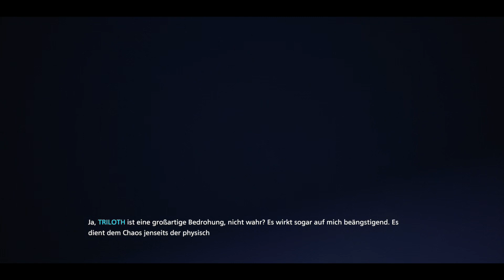Oceanhorn 2: Ritter des verlorenen Reiches (25) [Deutsch - ohne Kommentar] (Xbox Series S)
Oceanhorn 2: Ritter des verlorenen Reiches, das tausend Jahre vor den Ereignissen des ersten Kapitels stattfindet, nimmt dich mit auf eine magische Reise durch die sagenhafte Welt von Gaia. Ein junger Ritter steht vor einer unmöglichen Herausforderung, denn Hexenmeister Mesmeroth ist mit der furchteinflößenden dunklen Armee zurückgekehrt. Wird unser Held es schaffen, die Owrus, das Kiemenvolk und die Arkadier in einem Kampf um das Schicksal der Welt zu vereinen?

DIESES MAL BIST DU NICHT ALLEINE
Du wirst die Reise nicht alleine antreten. Trin, die Tochter von Arkadiens Oberhaupt Archimedes, und Gen, ein geheimnisvoller Roboter mit einer alten Samurai-Waffe, kommen dir zur Hilfe und kämpfen an deiner Seite gegen Mesmeroths dunkle Armee. Mithilfe von Kontextbefehlen kannst du deine Verbündeten in den Kampf führen oder dir von ihnen dabei helfen lassen, die cleversten Rätsel des Spiels zu lösen!

KÄMPFE, ENTDECKE UND LÖSE RÄTSEL
Größer, besser und mit neuen Features vollgepackt – Oceanhorn 2 ist nicht nur eines der bestaussehenden Abenteuerspiele, es bietet auch ein einzigartiges Erlebnis, das an klassische Videospiele erinnert. Sammle mächtige Gegenstände, beherrsche die Zauberpistole, löse die mysteriösen Rätsel der Ältesten und entdecke alles, was Arkadien und seine benachbarten Königreiche zu bieten haben! Nimm die Herausforderung an und werde ein wahrer Held.

DIE VOLLSTÄNDIGE SPIELERFAHRUNG
Diese Version beinhaltet alle QoL-Verbesserungen und Zusatzinhalte.